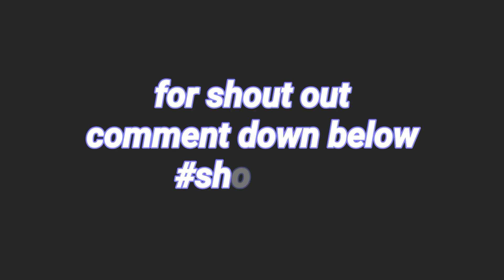Talipan NHS Drumline Sariaya Quezon Drumline Battle 2019 Rankings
Talipan NHS Drumline
Sariaya Quezon Drumline Battle 2019
Rank 8

Pagbilao, Quezon